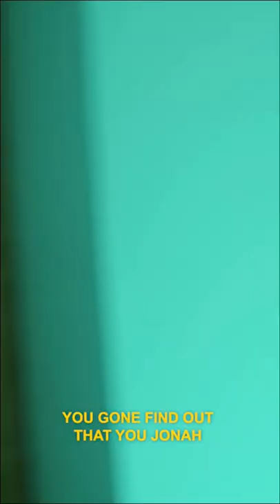MY BRUDDAS OUT NOW!!!!